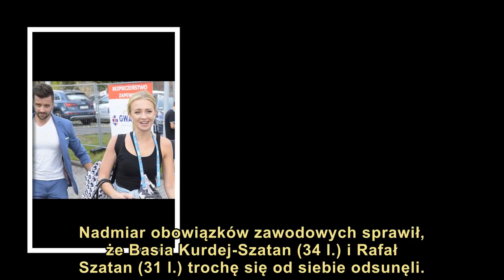BARBARA KURDEJ-SZATAN PRZERYWA MILCZENIE! TO KONIEC?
Nadmiar obowiązków zawodowych sprawił, że Basia Kurdej-Szatan (34 l.) i Rafał Szatan (31 l.) trochę się od siebie odsunęli. Pojawiły się nawet plotki o kryzysie w ich związku, co miały potwierdzać częste imprezy aktorki. Co dalej z ich miłością?